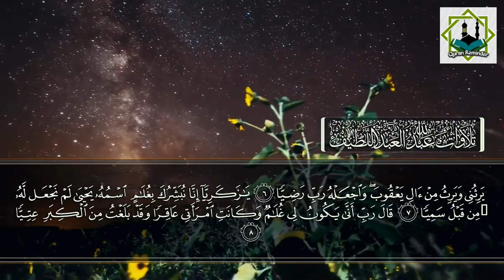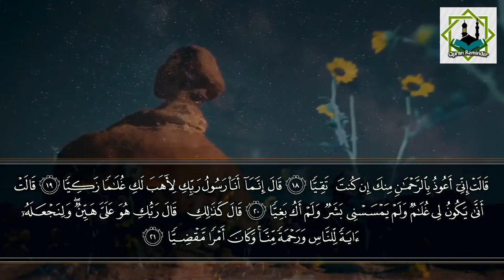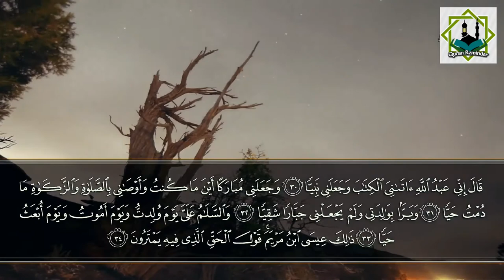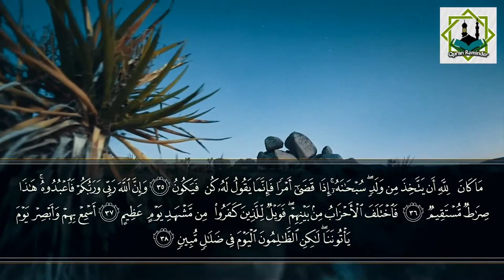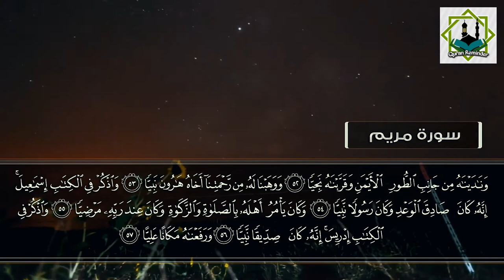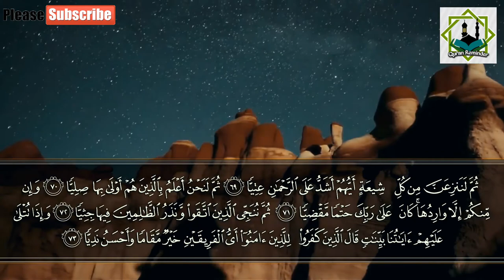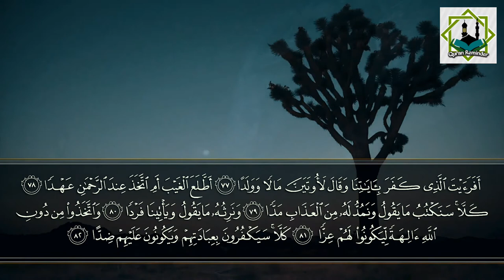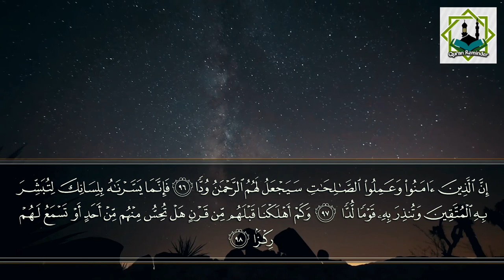Surah Maryam by Sheikh Abdullah Al-Abdullatif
Jazakallah khaira!!     جزاك اللهُ خيرًا

♥ More Recitation to Watch.

Complete quran,
Cyring recitation of Quran,
Clam quran recitation,
Dua mishari alafasy,
Emotional Quran recitation,
Emotional recitation,
Full quran recitation,
Faith seferaqic,
Ghamdi quran,
Hani ar rifai emotional recitation,
Idrees akbar
Juz Amma beautiful Recitation,
Khalid al Jameel,
Kahf Surah full,
Luhaidan emotional,
Nouman ali khan,
Nasheeds,
Omer Hisham al Arabi,
Power full quran recitation,